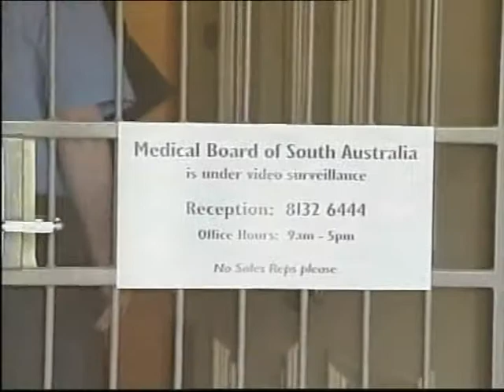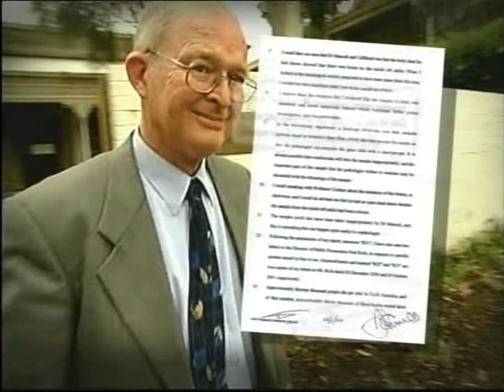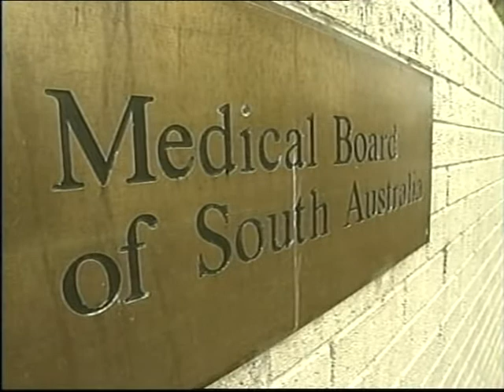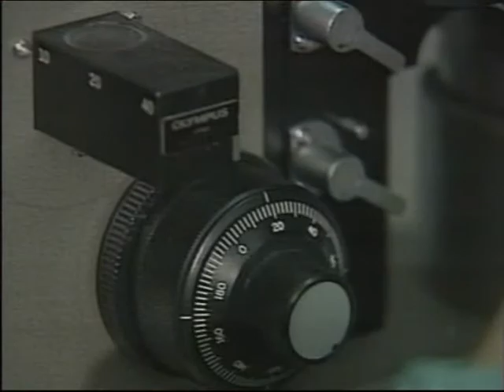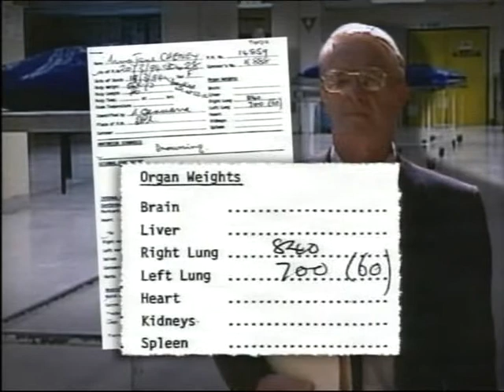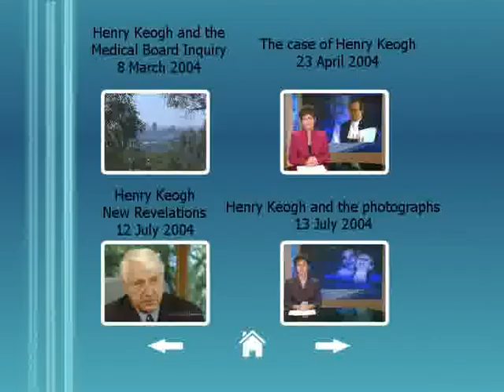Keogh - Medical Board enquiry 8 November 2004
The evidence given to the Medical Board conflicts with the evidence given at Keogh's trial.